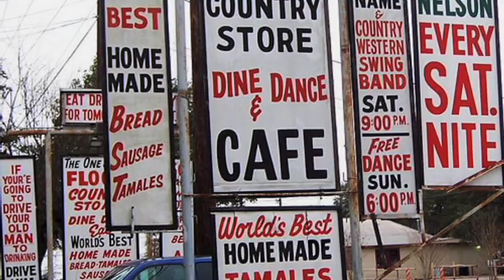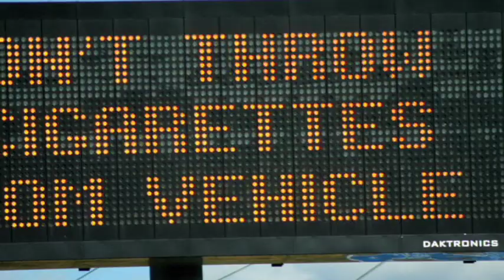Typeface (2009) | Opening Sequence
The Hamilton Wood Type Museum in Two Rivers, WI personifies cultural preservation, rural re-birth and the lineage of American graphic design. At Hamilton, international artisans meet retired craftsmen and together navigate the convergence of modern design and traditional technique.

Kartemquin's films have received four Academy Award® nominations, and won six Emmys® and three Peabody Awards, among several more major prizes. In 2019, Kartemquin was honored with an Institutional Peabody Award for "its commitment to unflinching documentary filmmaking and telling an American history rooted in social justice and the stories of the marginalized." Recognized as a leading advocate for independent public media, Kartemquin has helped hundreds of artists via its filmmaker development programs and championing of documentary.